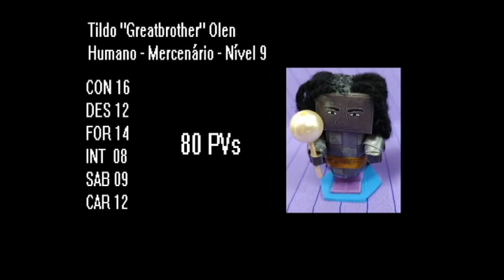015 - O pergaminho da arma amaldiçoada - The Cursed Weapon Scroll - Parte 1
Após libertar os esgotos de Salinas das terríveis geleias assassinas o grupo vai comemorar com os anões e tentar resolver um novo mistério!